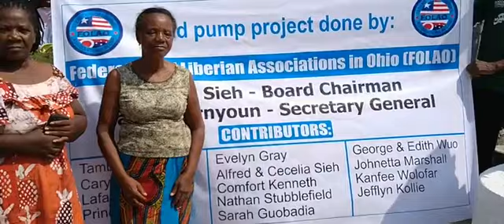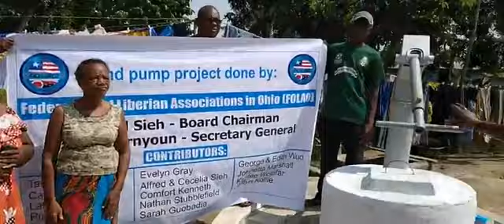The Federation of Liberian Associations in OHIO (FOLAO) has donated a Hand Pump to the Gabriel.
The Federation of Liberian Associations in OHIO (FOLAO) has donated a Hand Pump to the Gabriel Yard Community in District #15 in Montserrado County.